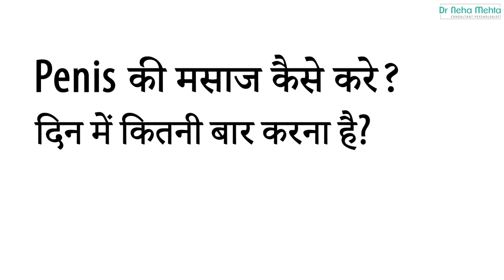Right Technique of मसाज (in Hindi)